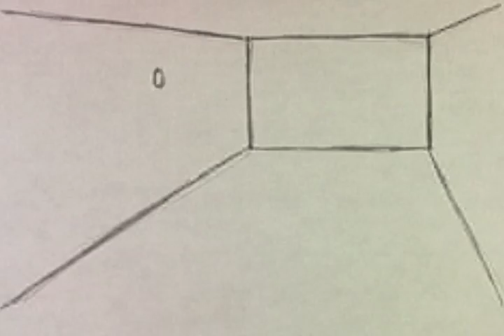Bouncing Ball (loop)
Bouncing ball loop from Foundation class. Hand drawn and composited in After Effects.